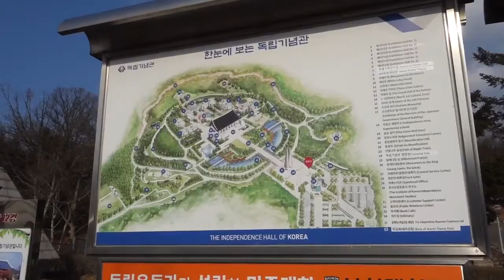A historical tour to the Cheonan Independence Hall【Korea】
This special history video ~ Cheonan Independence Hall.
It is a place where you can remember our history and take a break while looking back at yourself in your busy daily life.